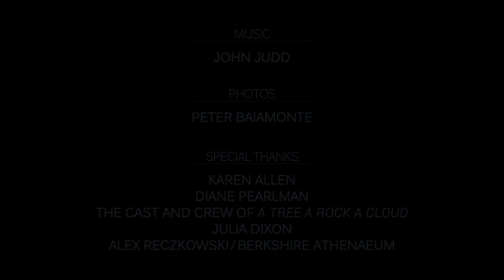A Tree A Rock A Cloud the Movie: Meet the Cast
A look at the cast of Karen Allen's motion picture adaptation of the Carson McCullers short story.